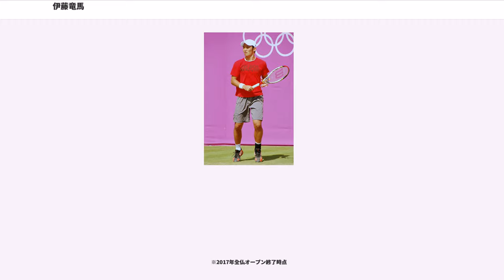伊藤竜馬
伊藤 竜馬（いとう たつま、1988年5月18日 - ）は、三重県員弁郡北勢町（現いなべ市）出身の男子プロテニス選手。北日本物産所属。身長180cm。右利き、バックハンド・ストロークは両手打ち。ATPランキング自己最高位はシングルス60位、ダブルス312位。

9歳からテニスを始め、全日本ジュニアテニス選手権12歳以下シングルスベスト4、全国中学生ジュニアシングルスで準優勝の成績を挙げるなど、早くから有望ジュニアの一人として知られていた。高校はテニスの強豪高として知られる長尾谷高等学校に進学。在学中にはトヨタジュニアシングルス、ジャパン・オープン・テニス選手権ジュニア部門シングルスなどで優勝。全日本ジュニアテニス選手権18歳以下シングルス、全国高等学校総合体育大会テニス競技大会シングルス、世界スーパージュニアテニス選手権大会ダブルスでそれぞれ準優勝を挙げるなど国内トップレベルのジュニアに成長。在学中の2006年にプロ転向。

2007年には早くもツアー下部大会のフューチャーズ大会シングルス優勝、第8シードで出場した全日本テニス選手権シングルス部門でも前年度シングルス部門優勝者である岩渕聡を6-7(6), 6-2, 7-5の逆転で下すなどの活躍でベスト4進出の成績を残した。

2008年は更なる躍進の年となり、フューチャーズ4大会で優勝。9月のジャパン・オープン・テニス選手権で主催者推薦でATPツアー大会本戦初出場。第4シードで出場した全日本テニス選手権ではシングルス部門準決勝で守屋宏紀を6-4, 6-4のストレートで下し決勝進出。決勝で今大会第一シードの添田豪と対戦。7-6(2), 3-6, 4-6のスコアで惜敗するも準優勝の成績を残す。今大会ではダブルス部門においても同じミキプルーンの權伍喜と組んで出場。こちらも準優勝となった。以上の活躍によりランキングも年初の511位から年末には313位まで大きく上昇させた。

2009年も全日本室内テニス選手権で準決勝進出の成績を残すなど好調さを維持しており、同年4月にはランキングも200位台に上昇。6月にはウィンブルドン選手権の前哨戦として知られるエイゴン国際予選に出場。予選決勝で当時ATPシングルスランク96位のヴィンセント・スペーディアを 6-7(3), 7-5, 6-3のフルセットで下し、初の自力でのATPツアー大会本戦出場を果たす。11月にはダンロップ・チャレンジャーで初めてチャレンジャー大会の決勝に進出。決勝ではウラジミール・イグナティクに6-7(7), 6-7(3)のストレートで敗れ準優勝となったが、これらの活躍により年度末シングルスランクも年初の314位から210位に上昇。自身初の日本人選手トップに立った。

広州アジア大会では男子シングルスと団体で銅メダルを獲得した。

4大大会は全米オープンで初出場。1回戦で第25シードのフェリシアーノ・ロペスに2-6, 4-6, 4-6で敗れた。楽天ジャパン・オープンでは1回戦でドゥディ・セラに6-4, 3-6, 6-3で勝利した。2回戦でバーナード・トミックに7-6(4), 1-6, 5-7で敗れた。

全豪オープンでは1回戦はポティート・スタラーチェに6-3, 4-6, 6-3, 6-4で4大大会初勝利。その後3月の全日本室内テニス選手権で優勝し3月19日付の世界ランキングでトップ100入り、更に5月のプサン・オープン・チャレンジャーでも優勝している。全仏オープンでは1回戦で第4シードのアンディ・マリーに1-6, 5-7, 0-6で敗れた。6月のユニセフ・オープンでは2回戦でユルゲン・メルツァーを6-2, 6-2で破り自身初のツアーベスト8に進出した。

6月26日、ロンドンオリンピックへの出場が決定。このオリンピックには錦織圭と添田豪の出場も決まっており、日本男子選手が3人同時に出場するのは1924年パリオリンピック以来88年ぶりとなった。シングルス1回戦でミロシュ・ラオニッチと対戦し、3-6, 4-6で敗退した。

10月の楽天ジャパン・オープンの1回戦で世界ランク12位のニコラス・アルマグロに対し、7-6, 7-6のストレート勝ちを収めた。10月22日付のランキングで自己最高の60位を記録した。

全日本テニス選手権決勝で西岡良仁を6...